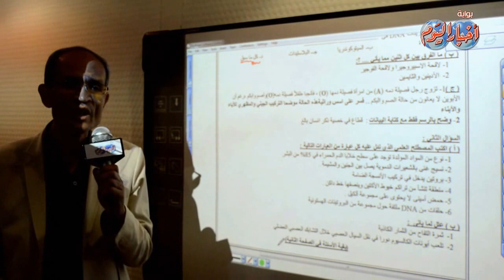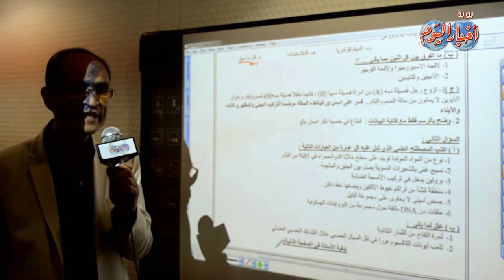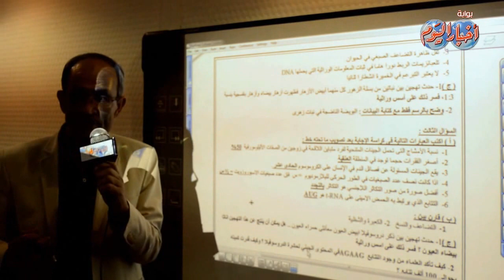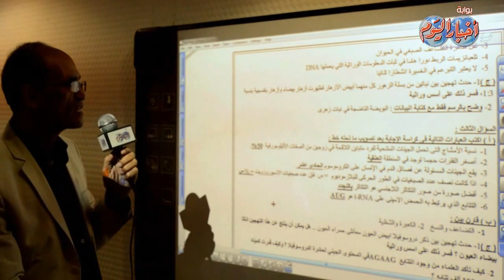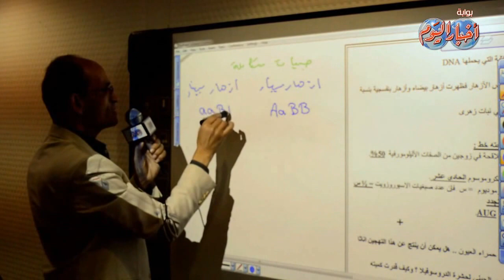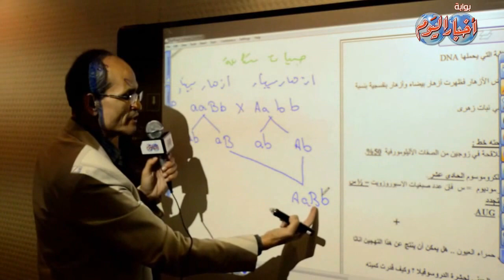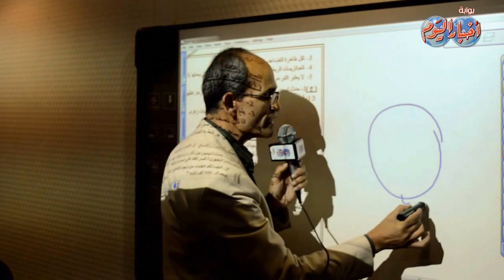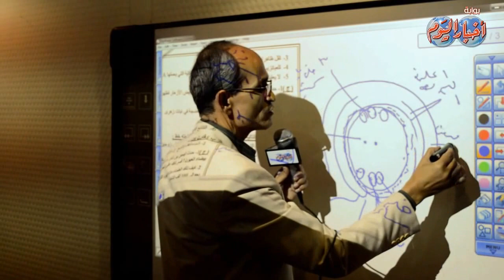السؤال التانى مادة الاحياء ثانوية عامة